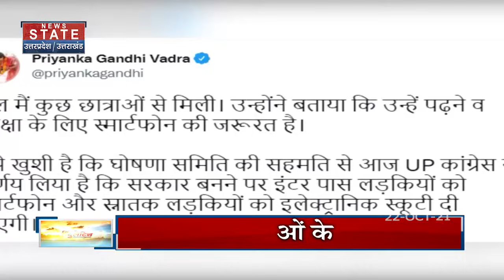प्रियंका गांधी ने किया ऐलान, बाटेंगी स्कूटी और स्मार्ट फोन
UP Assembly Election 2022: यूपी (Uttar Pradesh) में कुछ ही दिनों बाद विधानसभा चुनाव होने जा रहे हैं. जनता को लुभाने के लिए अलग-अलग राजनीतिक दल लोक-लुभावने वादे कर रहे हैं. ऐसे में कांग्रेस बाकी दलों की तुलना में खुद को पीछे नहीं देखना चाहती है. यही वजह है कि तीन दशक से सत्ता का वनवाट काट रही कांग्रेस (Congress) ने एक और बड़ा एलान किया है. कांग्रेस महासचिव और यूपी प्रभारी प्रियंका गांधी (Priyanka Gandhi) ने प्रदेश में पार्टी के सत्ता में आने पर लड़कियों को स्मार्टफोन और इलेक्ट्रॉनिक स्कूटी देने की घोषणा की है.

News State Apps डाउनलोड करें:
Download Android and iOS Apps for more updates: